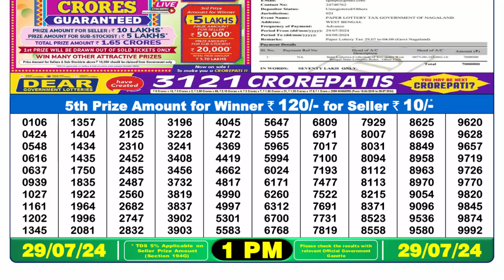✅Dear Lottery Sambad Live 1pm Result 29.07.24